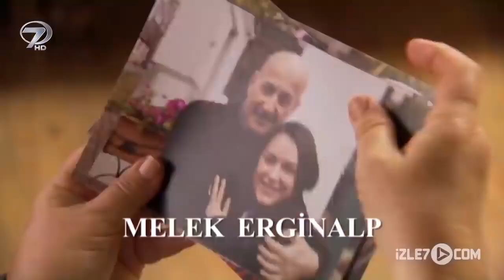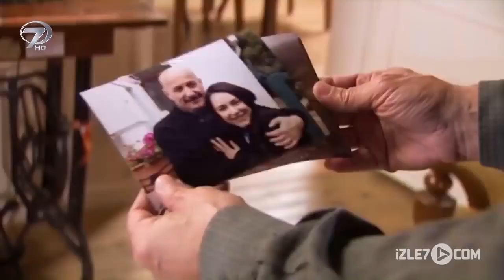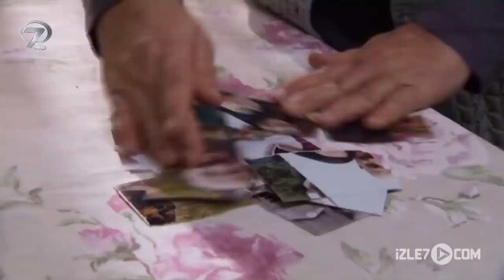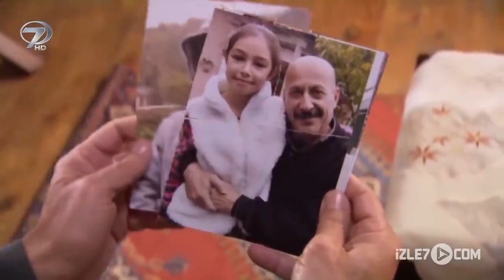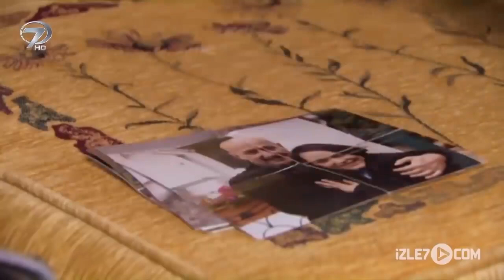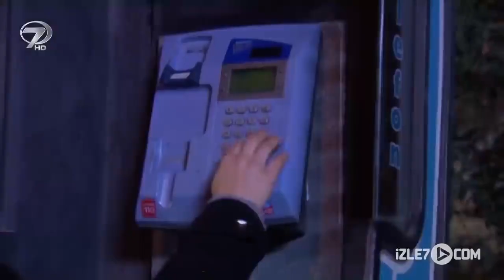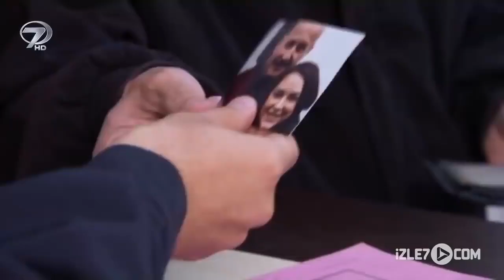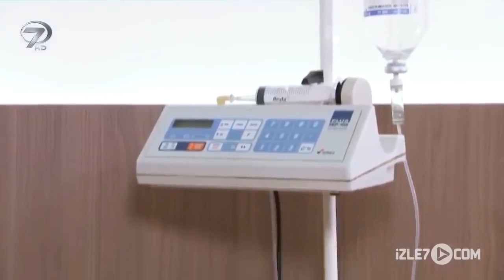Baba Ben Geldim - Kanal 7 TV Filmi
Ailesinin rızası olmadan evlendiği adamdan şiddet gören bir kadının baba ocağında yüzüne kapanan kapı sonrası içine düştüğü büyük hayal kırıklığı anlatılıyor.